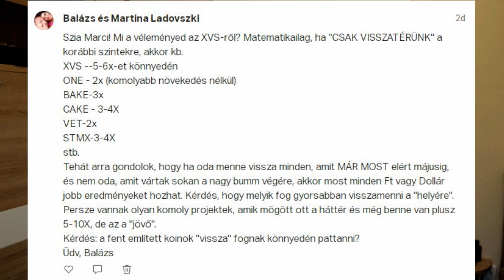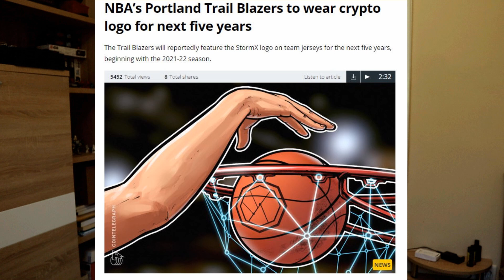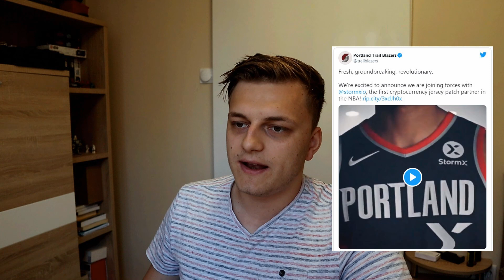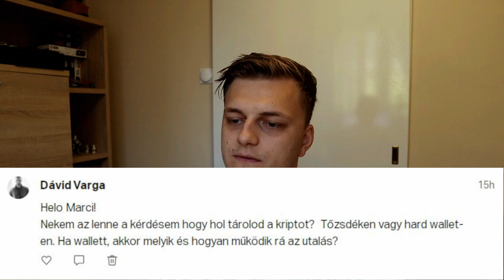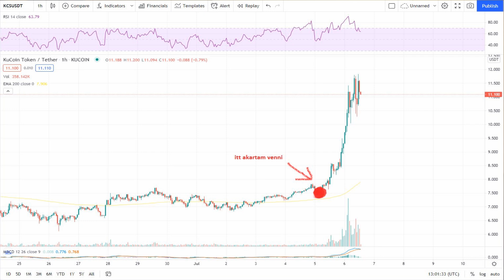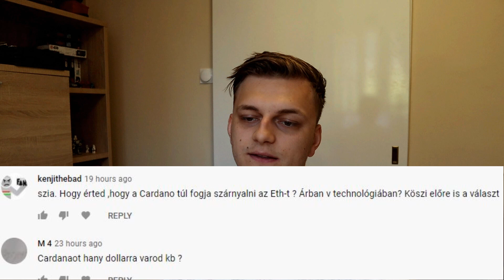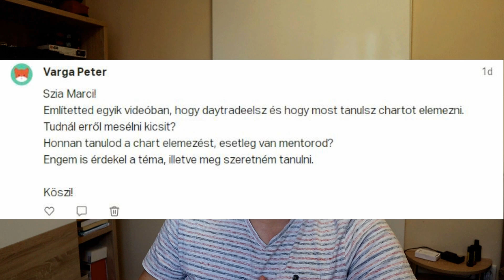10$ CARDANO ÉV VÉGÉRE? MI AZ A STAKING? STMX 5 ÉVES SZERZŐDÉS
FONTOS: NEM VAGYOK SEMMILYEN PÉNZÜGYI TANÁCSADÓ, NINCS SEMMI TÉMÁHOZ KAPCSOLÓDÓ VÉGZETTSÉGEM!!! EZEK A VIDEÓK CSAK INFORMÁCIÓ MEGOSZTÁS CÉLJÁBÓL KÉSZÜLNEK, TAPASZTALATAIM ALAPJÁN!! AHHOZ HOGY SIKERES LEGYÉL VALAMIBEN MUSZÁJ MAGADNAK IS UTÁNA NÉZNI A DOLGOKNAK, ÉS SOK IDŐT KELL ELTÖLTENED A TÉMA BÖNGÉSZÉSÉVEL!